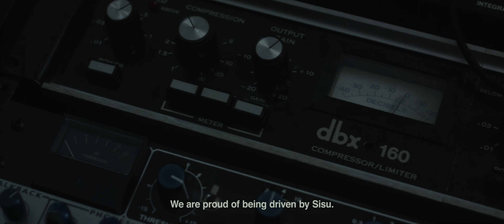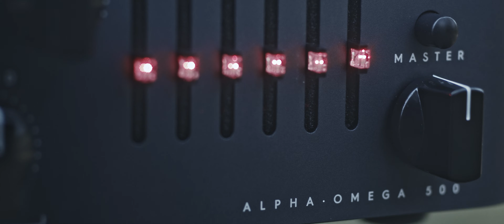Alpha·Omega 500 & Microtubes 500v2: The pinnacle of headroom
We are proud to unveil two new additions to the Darkglass amplifier lineup - Microtubes 500v2 and Alpha·Omega 500, featuring our signature Dual Microtubes and Alpha·Omega drive engines respectively. With the instantly recognizable sleek Darkglass design on the outside, these two models both pack a real punch on the inside, despite their seemingly inconspicuous size.

A new superior custom-designed Darkglass high-efficiency class D power amplifier module is the heart of this new line of our 500 Watt amplifiers. It enables the usage of speaker cabs with impedance as low as 2Ω, adding a new level of flexibility for your cabinet options.

A much-requested new feature is the cabinet simulation which utilizes an improved version of our Cab Sim module. The module has three slots for hi-res impulse responses which are active for both the headphone output and the balanced XLR DI output. We have also added a one-knob compressor with intelligent makeup gain for level consistency, while a new ultra-quiet graphic equalizer now replaces the previous 4-band type one.

All of these features combined, as well as the others listed below, place Microtubes 500v2 and Alpha·Omega 500 among the most versatile amplifiers on the market. In fact, we believe that never before has such a powerful tool been packed into such a light and compact format. But do not just take our word for it - these two amplifiers can definitely speak - for themselves!
Sami Hinkka ( Ensiferum / Metal De Facto / ssSHhh )